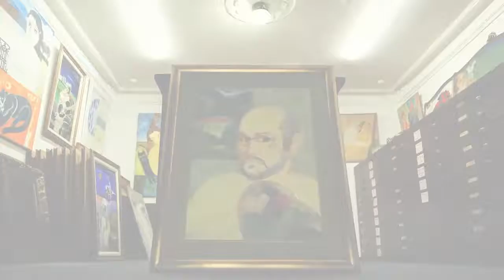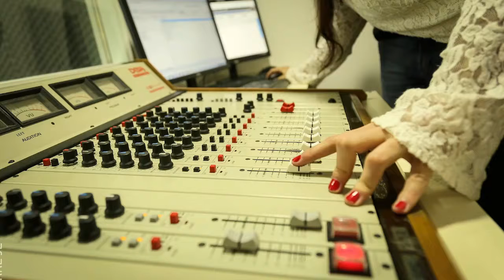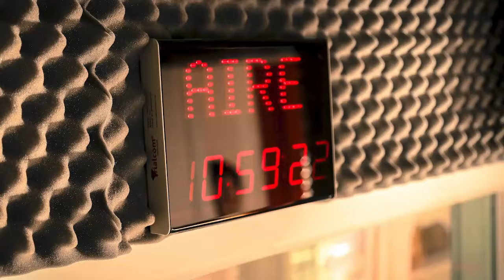03 - Las Chicas del Teléfono - 15-09-21 - Humor y realidad. Verdades, ficcion